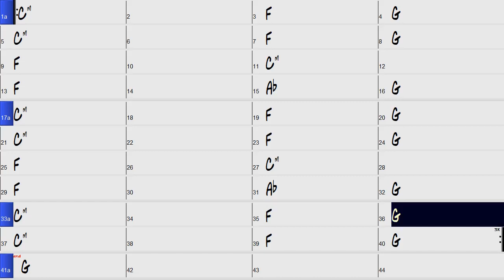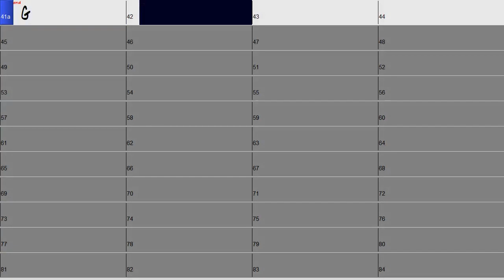track 21 texas blues Cm cm